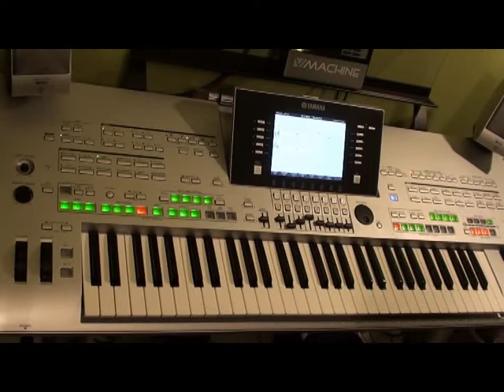bromance - tim berg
seqeunced and played on yamaha tyros 3